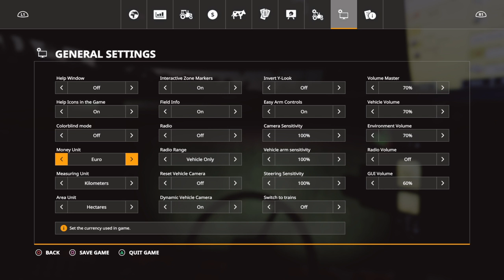plant cotton agian